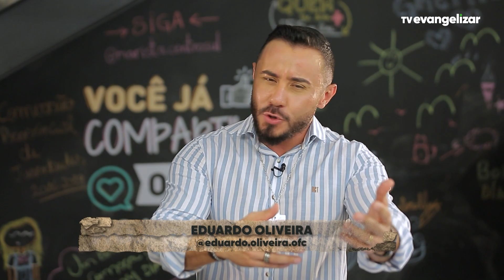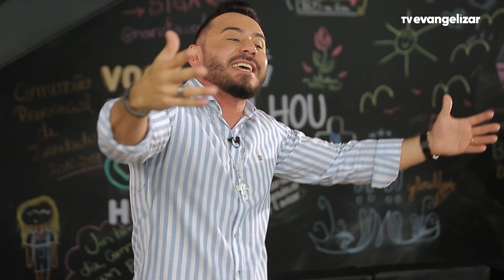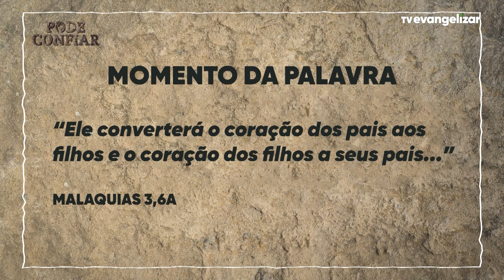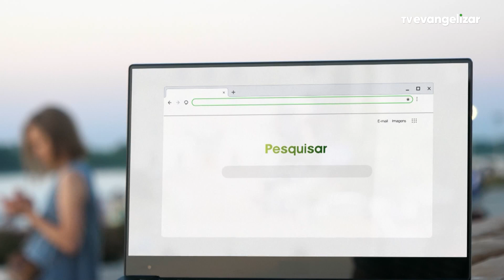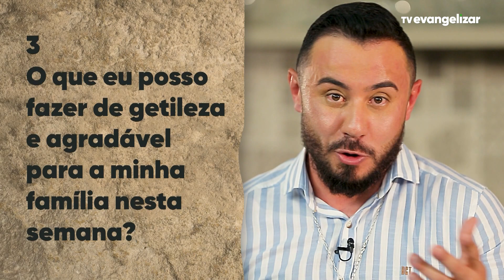É preciso aprender a lidar com os conflitos familiares | Pode Confiar com Eduardo Oliveira |17/05/22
Vamos juntos?

PCO22PG002I